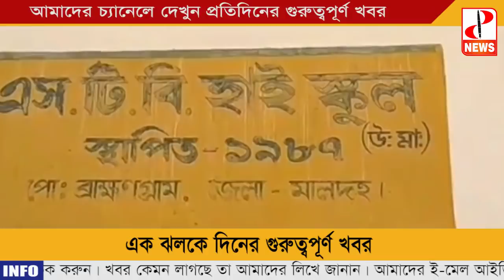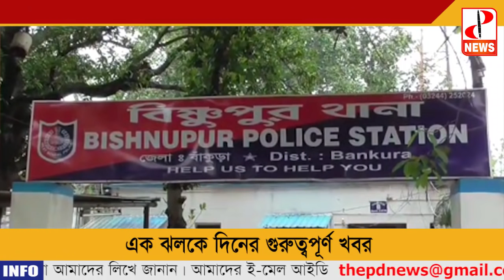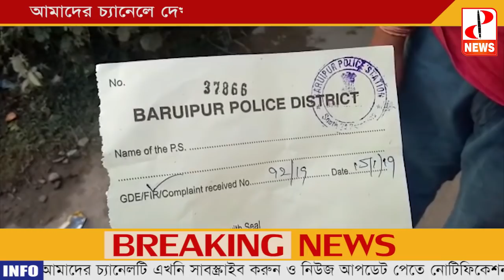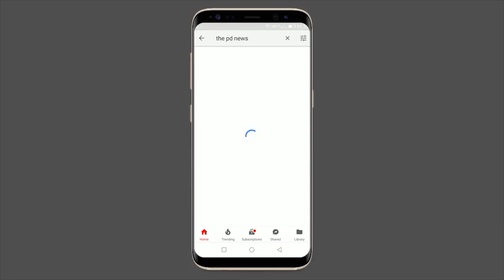দিনের গুরুত্বপূর্ণ খবর এক ঝলকে- The PD News